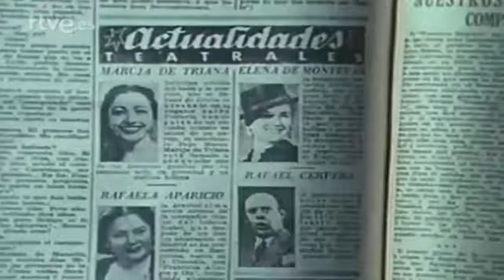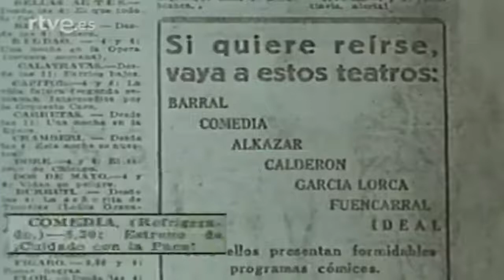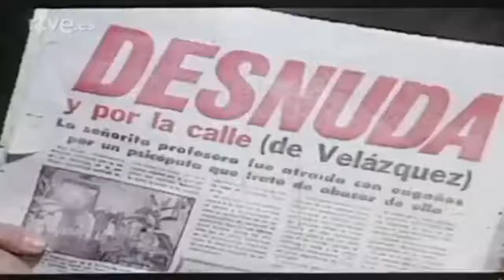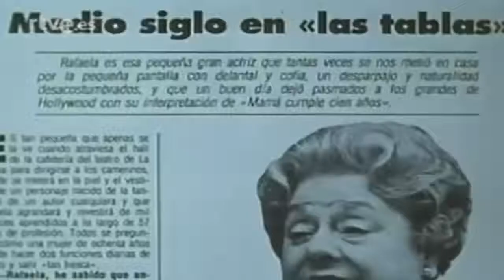1992 Entrevista A Rafaela Aparicio